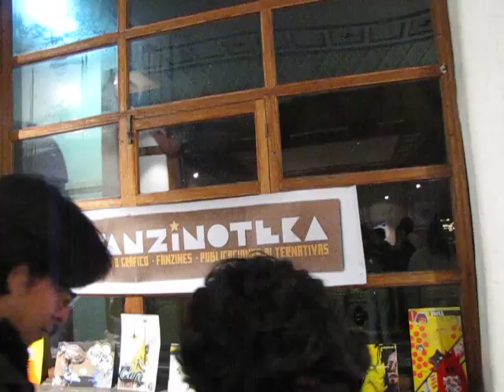exhibición fanzinoteka cuenca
exhibición fanzinoteka 2010
casa de los arcos
cuenca